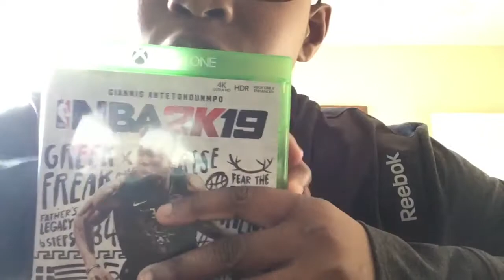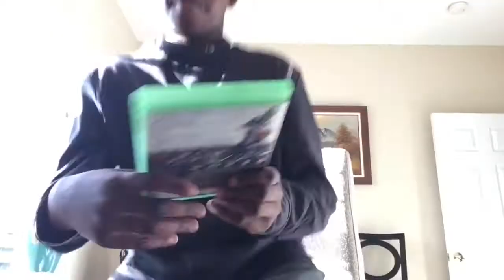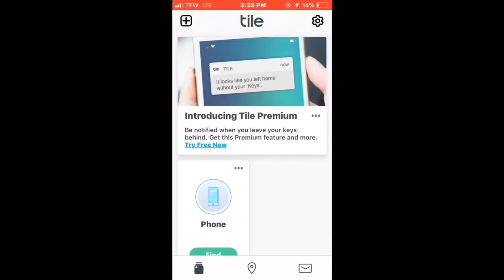2018 Christmas !!! What did i get for christmas?